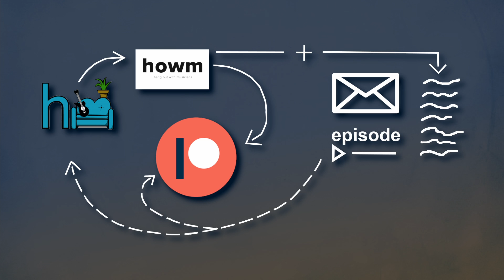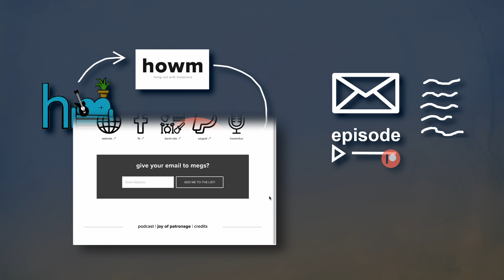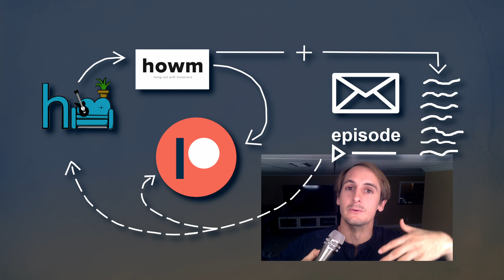how howm works